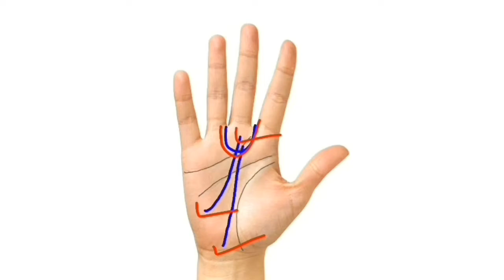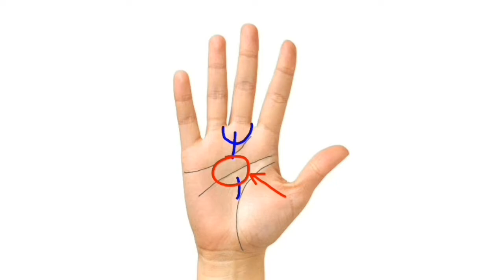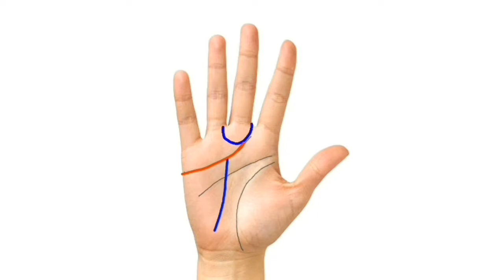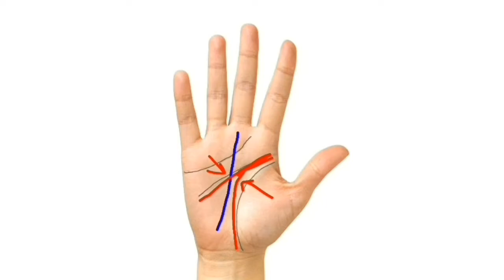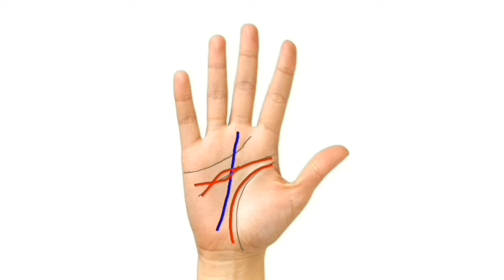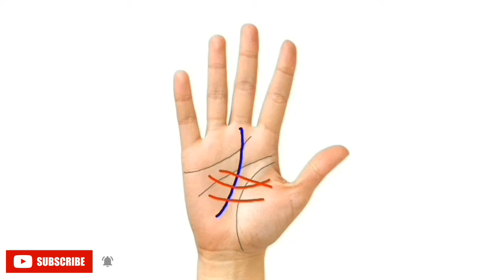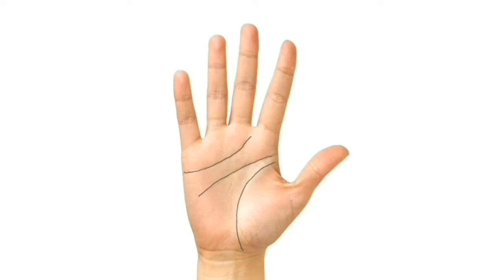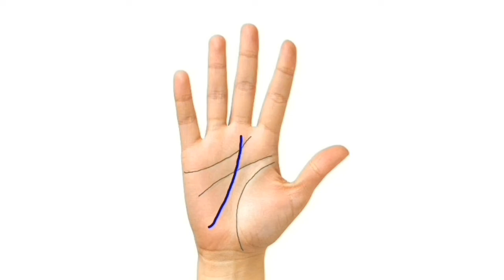कब होगा भाग्य उदय | Hast Rekha APA Rajib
हेलो फ्रेंड्स मेरा नाम है राजीव भगत । मेरे चैनल एपीए में आपका स्वागत है। (ज्योतिष, हस्तरेखा, विश्लेषण)
यह चैनल हस्तरेखा ज्योतिष पर शिक्षा पर वीडियो बनाता है।
मैं अपने अनुभवों के आधार पर अपना ज्ञान साझा करता हूं

                   "भाग्य उदय कब होगा"